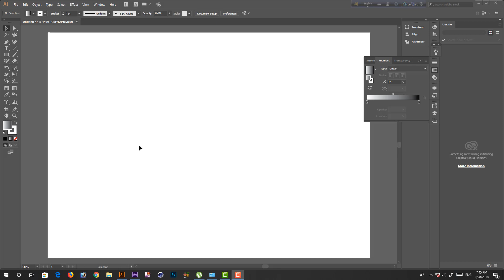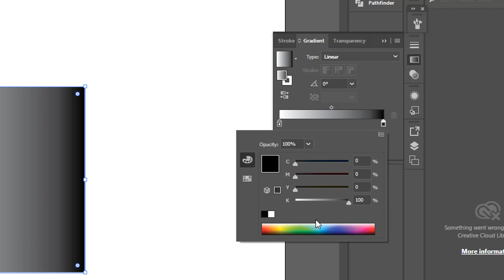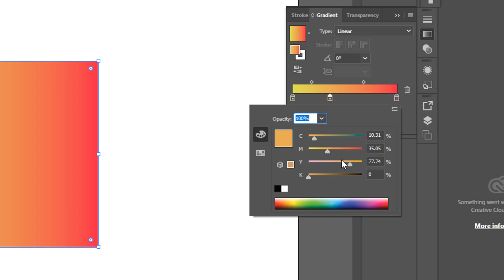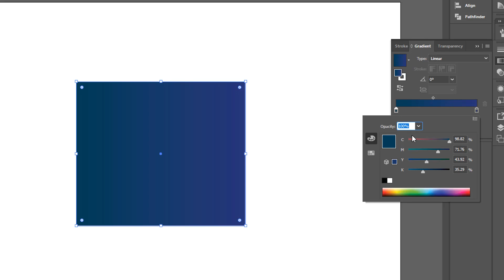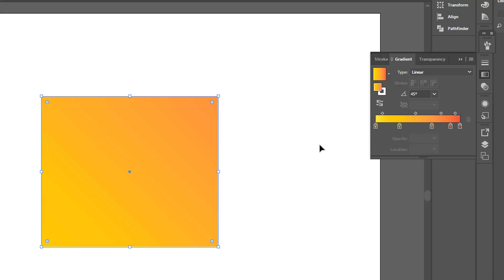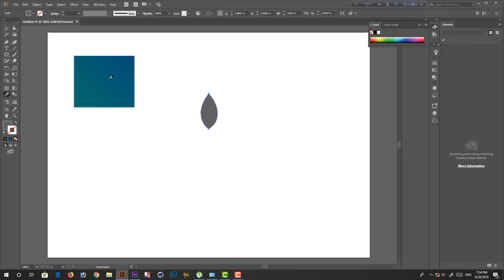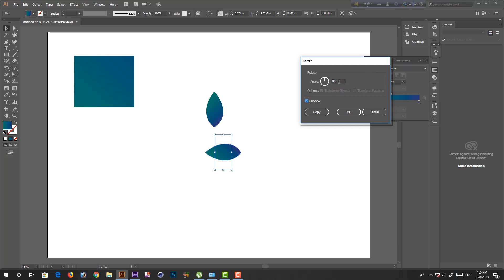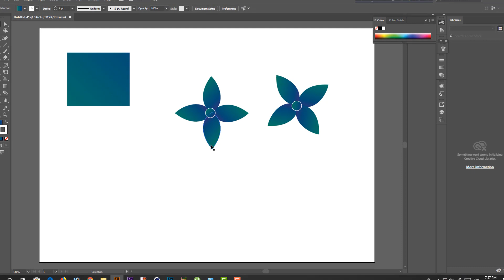Colour Gradient | Adobe Illustrator Bangla Tutorial Series | Episode 6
বাংলাতে এডোবি ইলাস্ট্রেটর এর অাজকের পর্বে অামি অালোচনা করেছি কালার গ্রেডিয়েন্টের ব্যবহার নিয়ে।
অাশা করি অাপনারা উপকৃত হবেন।